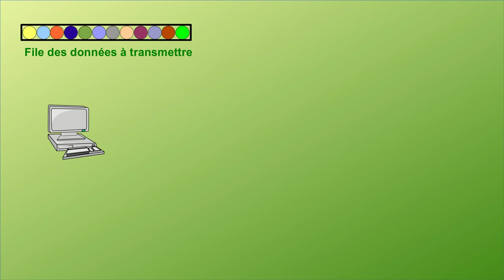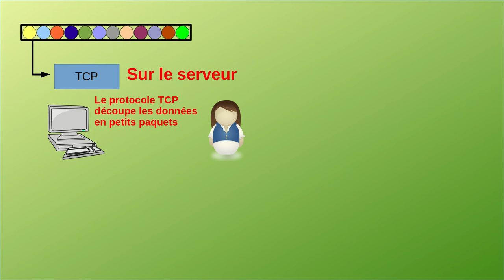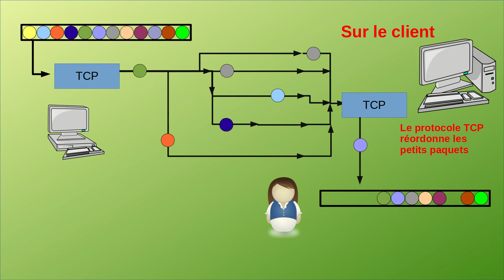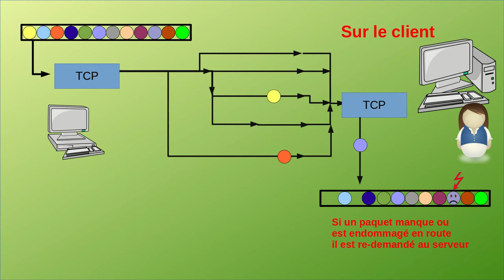Le protocole TCP sur l'Internet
Le protocole TCP sur l'Internet (très simplifié)